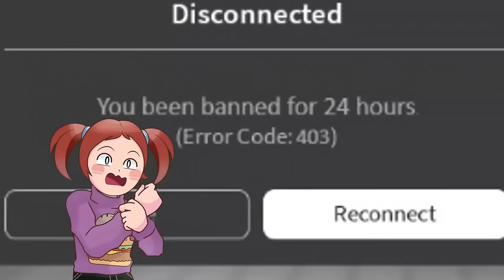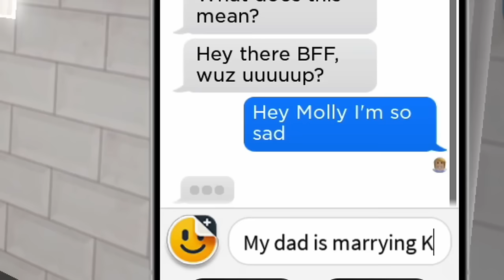Roblox | Going To An All Blue School In Brookhaven!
In this Roblox Brookhaven RP the school mascot has quit and so it's time for Brookhaven High to pick a new mascot and school color. Molly wants it to be blue, but Daisy loves pink. It's a classic battle of school spirit to see which one will win!